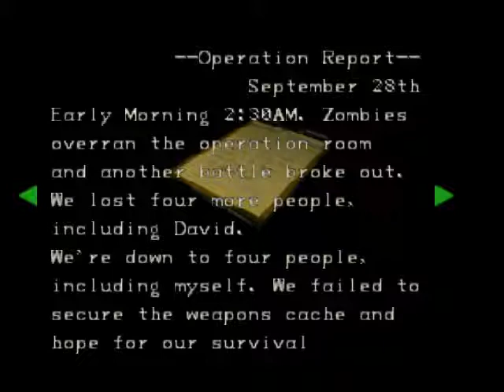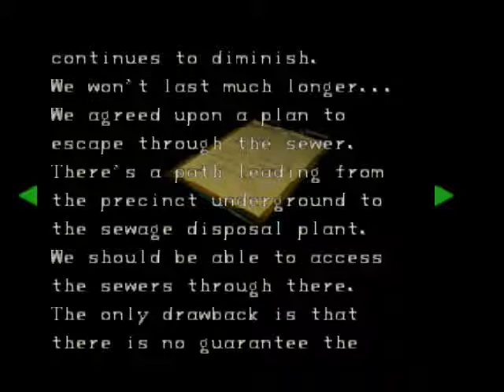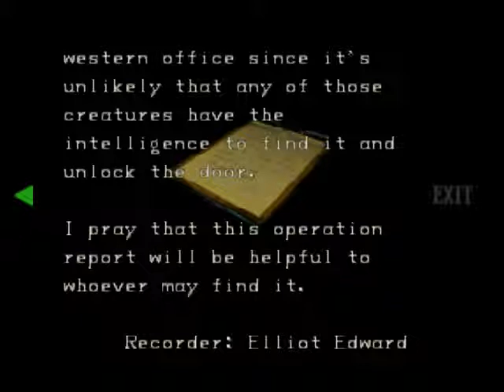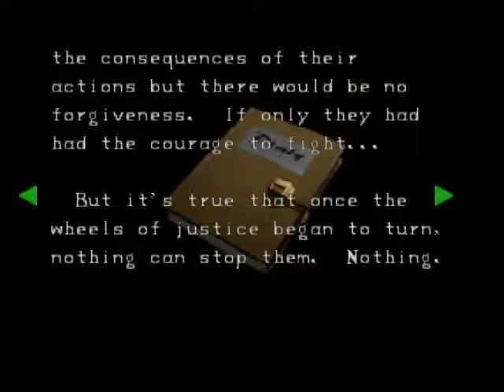Let's Play Resident Evil 2 BLIND Part 3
Backlogged: We meet Claire today and solve a puzzle! On the bright side I have more health, on the downside. Chris is taking a vacation in Europe (jerk).